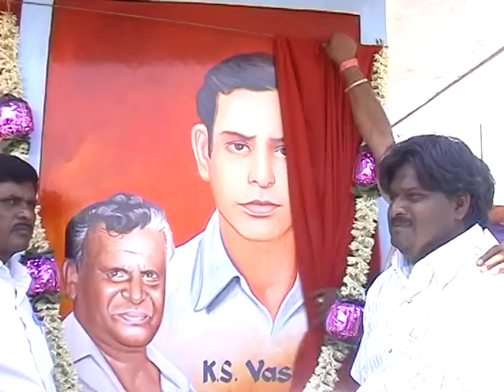MD PRAGASAM BUS SHELTER READINGROOM FOUNDER D SURESH BABU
LIFE HISTORY OF MY BELOVED FATHER LATE MR.M.D.PRAGASAM
My father late Mr.M.D.Pragasam was born on 1-1-1940, as the eldest son of Mr.Moses and Mrs. Samadhanam. He shouldered the responsibilities of the family in early days itself because of poverty and thus he studied only upto Xth standard. He started doing coolie work in early ages because of poverty. He was one among a children for my grand parents. My grand father was a mining underground employee and died in the age of 52 years as he was affected by silicosis disease. Hence my father was forced to shoulder the family responsibility as he was the eldest son. He was much interested in arts and social activities. He married my mother Mrs Chandra in the age of 22 years. He functioned as Panchayat Secretary in the year 1962 when he was young. He was in social activities for 40 years. He solved any type of problem in the area smoothly. He conducted so many marriages. He was the President of South Gilberts for 25 years. He commanded good respect  in public. He was the founder for Agila Jyothi Mariamman temple in South Gilberts. He was working at Golconda Shaft in Nundydurg mines as a pipe fitter mestry. As he  had interest to serve for the workers, he was elected as 'union member' in CITU for golconda shaft. He served as Assistant Secretary in CITU union. He was appreciated by everyone, because of his service standard.  He staged several dramas with the concept of social reforms. He scripted and staged so many dramas regarding mines safety and also staged some revolutionary concept drama which enlightened the society. He staged Christian dramas. He formed 'silumboh drama' organization and also 'People Revolutionary Drama' organization among his staged dramas.Kaya Palama, Jeeva Thaneer, Udindamalar, Ena Drohi, Yesuvin Pithana, Udharhalin Roja are so popular. He prepared more than 100 Christian songs on Mother of Mines, Mary Madha in a week time and staged it with his own musical direction. For which he was awarded the title of Sindhanai Sirpi, and Sirumalar Kavinar, by Rev. Father Baliah.I feel proud to be his son. I was taught from my childhood by my father, how I have to be in life. I was told to use 50% of my income for family and 50% of my income for social service. I am doing accordingly which reflects my fathers dream. He had his last breath on 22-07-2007. we were shocked on his death but still we are inspired with his ideas and advices.To honour him, I constructed a bus shelter and a reading room attached to it at Gilberts Circle with the name M.D.Pragasam Bus Shelter. I formed a trust with the name Com.M.D.Pragasam charitable trust, which renders social service by way of giving service of medical camp freely, giving clothes and food to poor and orphans. I don't spare a single rupee for me. I do all activities from my own earning. I never get any donation from anyone for my social service.I will do my service to the society, till my last breath, I will fulfill my fathers ambition. I am proud to be his son in the soil. I submit all the awards I got at his feet for blessing.
MRS CHANDRA

LIFE HISTORY OF MY BELOVED MOTHER LATE MRS.CHANDRA
Mrs. Chandra my mother was born in 1943 as the eldest daughter of Mr. Anthony and Mrs. Philomena. She lost her parents when she was 3 years old, and was cared by her Uncle. She studied only upto 5th Standard. She worked at the home of a elder. She lived in a poor state while she was young. She has one younger brother by name Magimaidoss, a Christian. Who later converted as a Muslim with the name Abdul Rahman. My father married my mother in a simple manner. My parents started a simple life and got 5 children by name Mythili, Suresh Babu, Sathia, Ramesh and Thangaraj. Ramesh my brother died when he was 2 years old and other 4 are alive now. My mother cares for us so well even when we were in poor state we were never left without food by our mother. My mother also has social welfare concepts, helps poor people. She took keen interest on my food, clothes, education. I am proud to be her son. My father and mother both had same concept of helping the society. They have similarity concepts in their name also
Pragasam means ' LIGHT'Chandra means ' MOON LIGHT' I render my service and medals which I received at the foot of my mother for blessings.